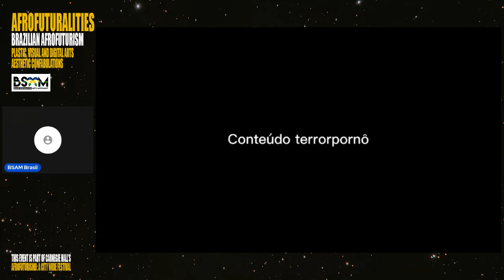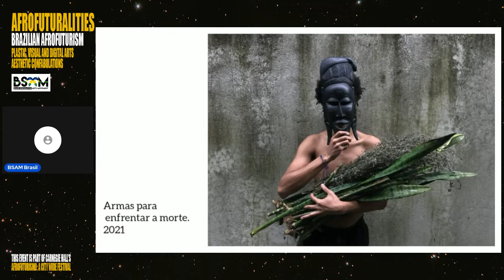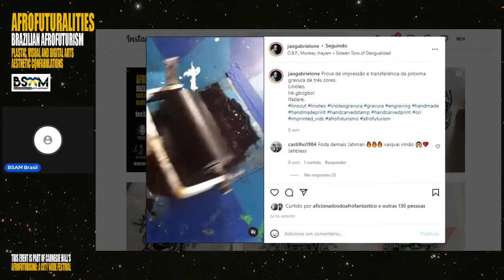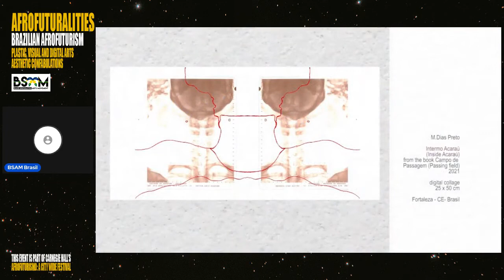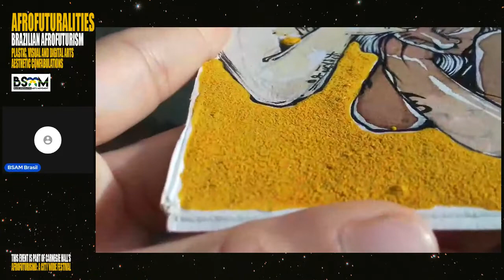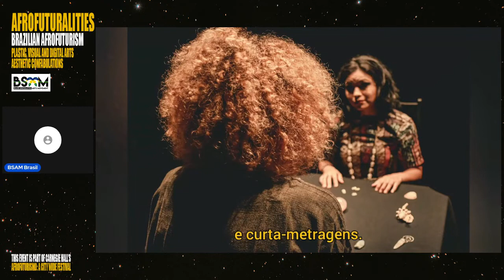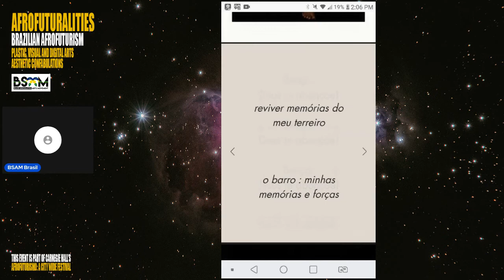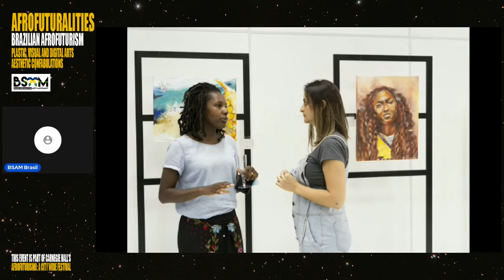Afrofuturalities Brazilian Afrofuturism Afrofuturism Festival Carnegie Hall BSAM Brasil PART 2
Starting from the concept of Afrofuturalities, as an evolution of the black speculative movements of futures in Latin America, in the context of the Afrocentrality of the Diaspora, the Black Speculative Arts Movement Starting from the concept of Afrofuturalities, as an evolution of the black speculative movements of futures in Latin America, in the context of the Afrocentrality of the Diaspora, the Black Speculative Arts Movement Brasil was born, founded by the multiartist, curator, designer and scientist Zaika dos Santos.

What are Afrofuturalities?
“Black speculative movements in Brazil coexist together or separately, having as their main relationship the production of timelines, transtemporal and multiverses. In two dimensions: in
reality and in fiction, in the construction of real or fictional futures. In this context is located Brazilian Afrofuturism, in its multiple diversity.
Based on these premises that the coordinators of BSAM Brasil, Zaika dos Santos and the visual artist and designer Guilherme Xavier propose and will mediate the focal panels that present intellectuals, artists and researchers who have a consistent visibility in Afrofuturism and are part of the BSAM’s brazilian network.

Starting from the following axes: Plastic Arts, Visual and Digital Arts - Aesthetic Confabulations, Literature - Speculative Fiction, Music - Brazilian Sonic Fiction, Research - Black Intellectuality, Disruptive Technologies and Afro-Brazilian Fashion.

And through speculative micro-exhibitions, converging in the visibility of all Brazilian regions and in the diversity of perspectives in the proposition of Afrofuturism in the country.

We will open with a speech of Dr. Reynaldo Anderson, co-founder of BSAM and then the speculative micro-exhibitions will be held today by the following intellectuals, artists and researchers:

AXIS 1: PLASTIC, VISUAL AND DIGITAL ARTS - AESTHETIC CONFABULATIONS
Matagal, Sassá Silva, Regiz Francisco and Natália Mota.

AXIS 2: LITERATURE - SPECULATIVE FICTION
Juliane Vicente, Henrique André, Raissa Lauana, Will Braga, Pétala and Isa Souza, Rodolfo Ataíde and Kinaya Black.

AXIS 3: MUSIC - BRAZILIAN SONIC FICTION
Adeniran Balthazar, Pitter Rocha, Suyá Synergy, MC Esdras, Ramon Duarte and Apsū.

AXIS 4: RESEARCH - BLACK INTELLECTUALITIES
Ana Paula Medeiros, Luz Negra, Carol Anchieta, Douglas Aparecido, Dimas Reis and Gabexuberrante.

AXIS 5: DISRUPTIVE TECHNOLOGIES
Danilo Celso

AXIS 6: AFRO-BRAZILIAN FASHION
Cynthia Mariah, Keila Sankofa, Kerolayne Kemblin and Carolina Fernandes.

Mediators bios:
Zaika dos Santos is a multi-artist, curator, designer, researcher and scientific scientist/disseminator of Speculative Movements such as Afrofuturism, African Futurism and Afropresentism, NFT and Data Science. She is the general coordinator of the Black Speculative Arts Movement in Brazil, founder of the scientific/educational initiatives
‘Afrofuturismo: Arte e STEM’, of the artistic and educational collective ‘Saltosoundsystem’, of the multi-arts initiative ‘Nok é Nagô’, of the photographic cartographies and performance project ‘Melanina Urbe’ and the collective curatorship ‘Crypto Art Brazil’. Her training is
technologist in Audiovisual, in Radio and TV, in Web Design. Graduated in Fine Arts at Guignard – Universidade Estadual de Minas Gerais, with qualification in Screen Printing and Photography and specialist in Data Science at Digital House.

Guilherme Xavier is a designer and visual artist. He works with graphic design, service design, strategic design and game design. He develops digital art works in different languages, focusing on static and animated Pixel Art, through his project, ‘55pxl’. He holds a bachelor degree in Graphic Design from the School of Design and Visual Arts of the Universidade do Estado de Minas Gerais, with the focus of his course conclusion work being an organizational application for people with ADHD.